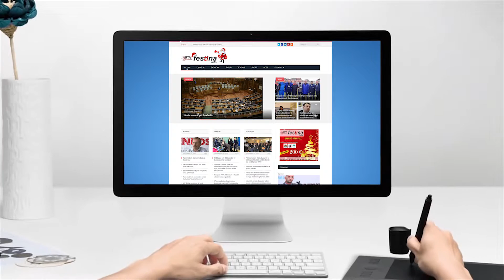Promo festinainfo.net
festinainfo.net